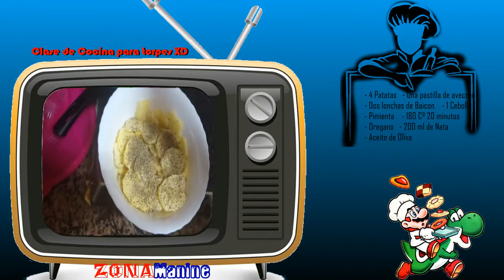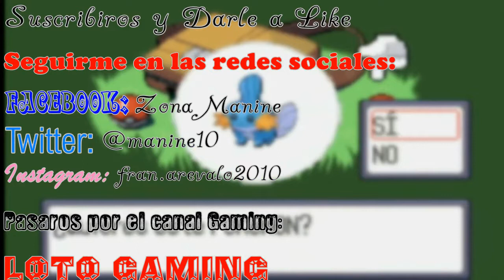Patatas Gratinadas con Bacon y queso - Cocina para Torpes XD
Tengo un Blog donde ponemos mini Críticas de cine y series

Mi Usuario de Xbox es: franmanine

Y si os gusta la música, buscarme en Spotify: fran.arevalo2010

Puntuación de cada Medalla en Análisis o Críticas:
Medalla de Carbón: 0 Patatero
Medalla de Piedra: Del 1 a 3 Puntos
Medalla de Latón: Del 4 a 5,5 Puntos
Medalla de Cristal: De 5,6 a 6,5 Puntos
Medalla de Bronce: De 6,6 a 7,5 Puntos
Medalla de Plata: De 7,6 a 8,5 Puntos
Medalla de Oro: De 8,6 a 9,5 Puntos
Medalla de Platino: +9,5 Puntos

Os explico un poco de que ira mi canal. Lo primero de todo es que este canal es un canal mixto y va dirigido
principalmente para los jovenes, aunque eso no diga que no le guste a los que no son tan jovenes XD
Por lo que subiré de todo un poco.

VideoJuegos:
Ya sea tanto gameplay, Let's Play, Unboxing, Análisis de Videojuegos u otros, o cualquier cosa relacionado con este
mundo.

Friki Noticias:
Intentare subir videos informativos relacionado con el mundo friki, ya sea de videojuegos, cine, anime, etc

Tutoriales o clases:
En este canal se dara clases o tutoriales (llamarlo como queráis) ya sea de edición de fotografía, cocina,
Basic o cualquier cosa que os pueda servir.

VideoBlog:
Subiré videoblog cuando haga algún viaje y quiero enseñar las cosas o lugares que vea y compartirlo con
todos vosotros.

Cine o Anime:
También hay cabida para hablar y hacer mini criticas de cine o recomendar series de Anime u otras cosas
relacionadas con el mundo nipón.

Opiniones personales:
También haré videos dando mis opiniones personales tanto sobre los videojuegos como otros temas
más serios que no sea politica, claro esta.

El PC que tengo es un ordenador básico y el editor tres cuartas de los mismo, porque los vídeos lo intentare
editar lo mejor posible. No quiero comentarios de que los edite mejor o que me commpre un micrófono, etc. No me
puedo permitir tales utensilios pero no por eso quiere decir que no intente hacer lo mejor posible en mi canal.
Los comentarios tóxicos no los permitiré en mi canal y yo contexto sin pelos en la lengua.
Si tenéis que comentarme algo o preguntarme, hacerlo y yo os contestare con la mayor brevedad posible.
Y para terminar y los más importante: este canal lo hago para pasarnolos bien sin ánimo de lucro y espero que os guste